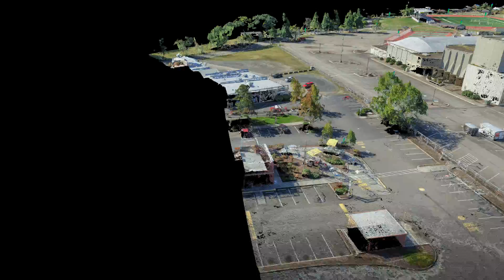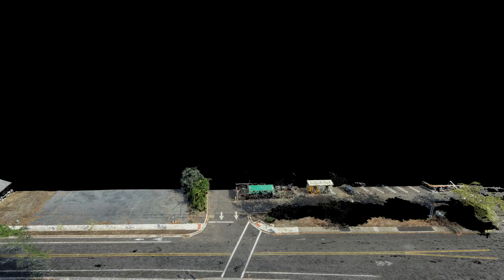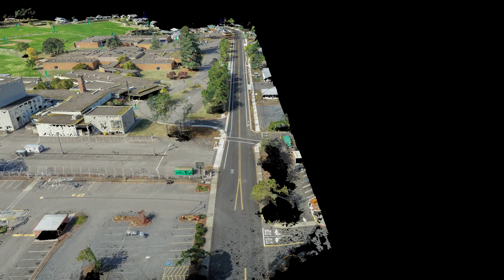St Helens School